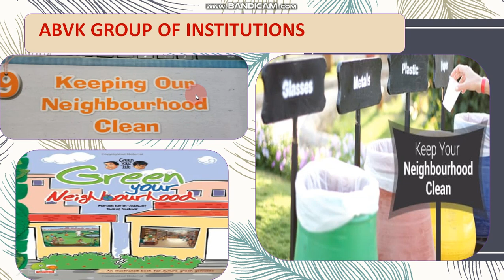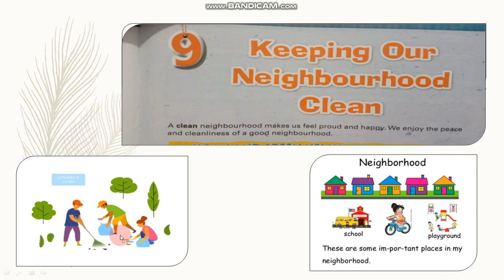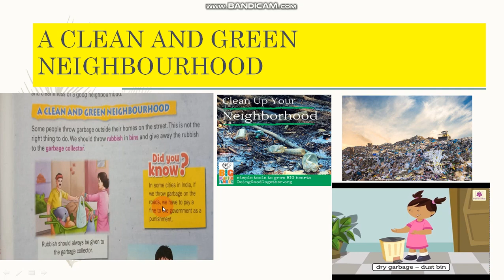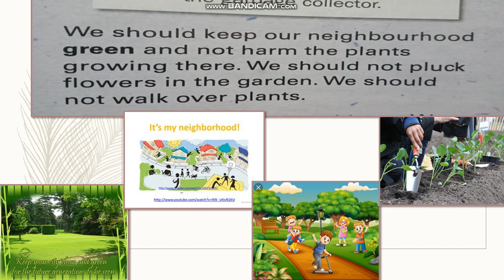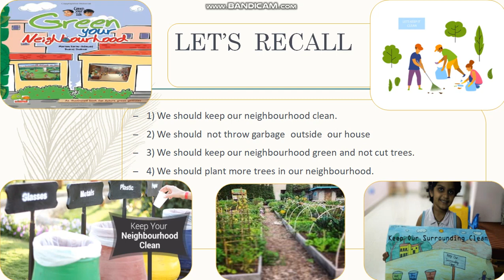GRADE -2 std Social L-9 Keeping our Neighborhood clean